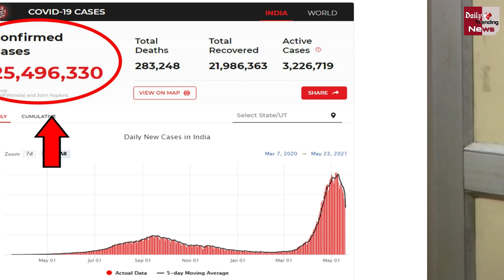भारत में Corona Virus के आज मिले इतने केस | Corona Cases Updates !